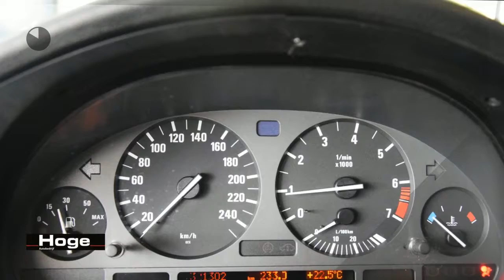BMW 5 Serie 520i EXECUTIVE Airco ECC Cruise control APK 11-03-2019 Inruil mogelijk